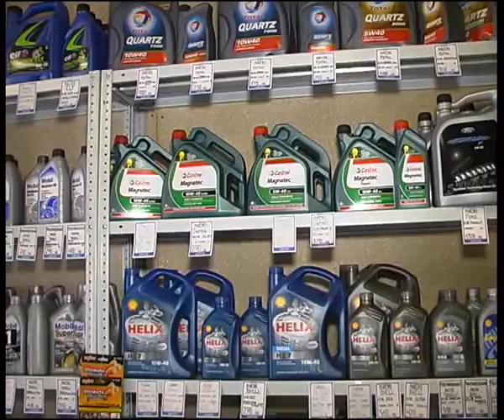forsage 3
Алексей Челейкин - сельский магазин запчастей "Форсаж", Alexey Cheleykin - suburbian car parts store "Forsage" .